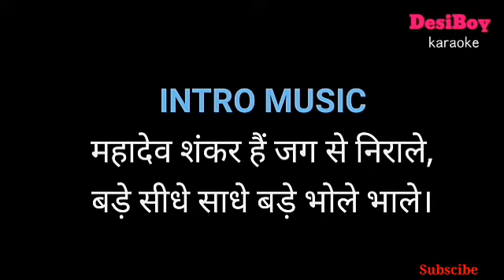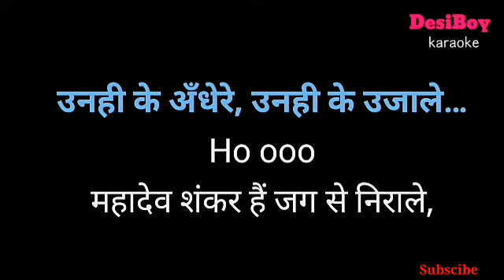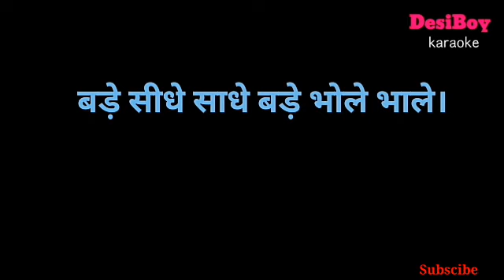Mahadev Shankar Hai Jag Se Nirale Karaoke with lyrics